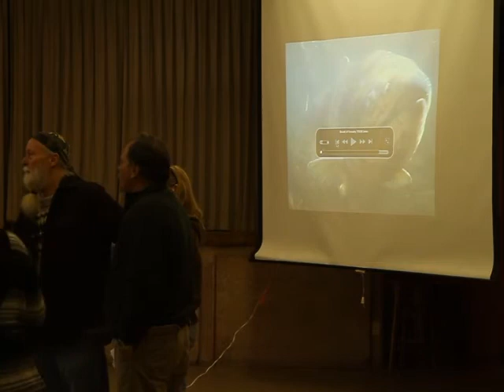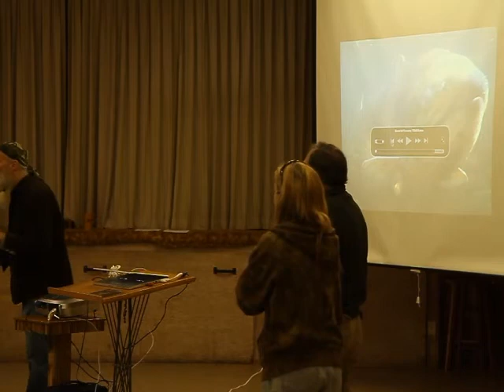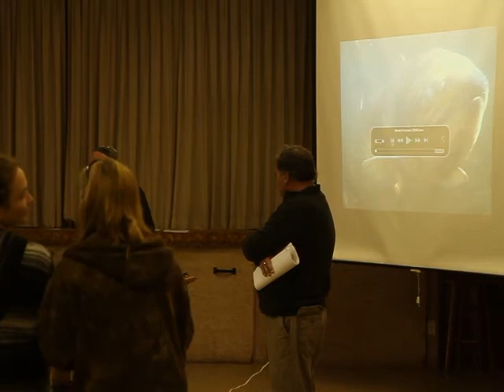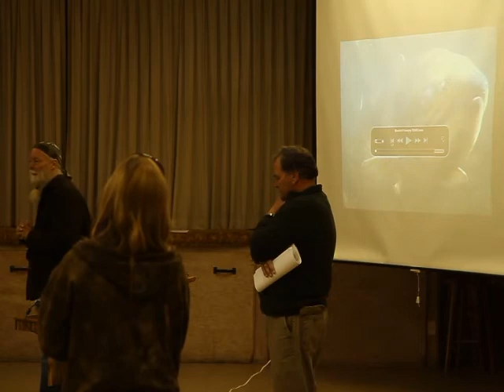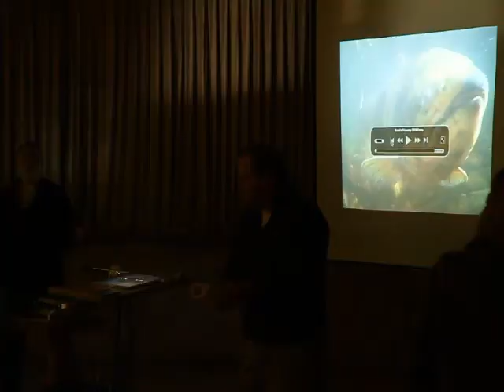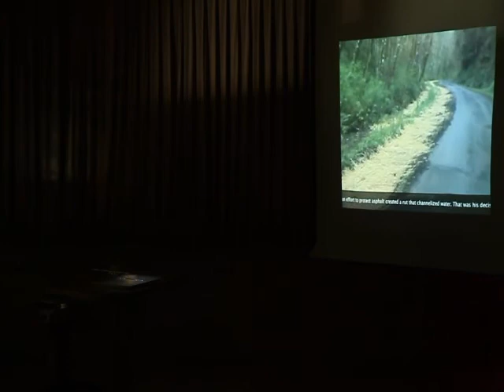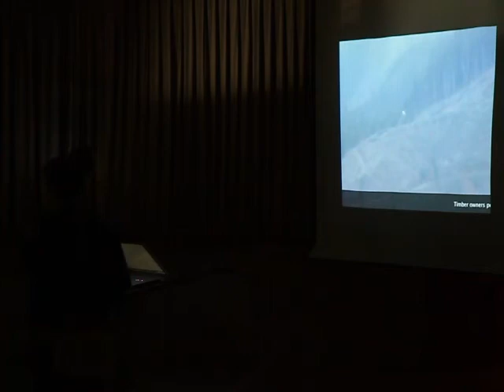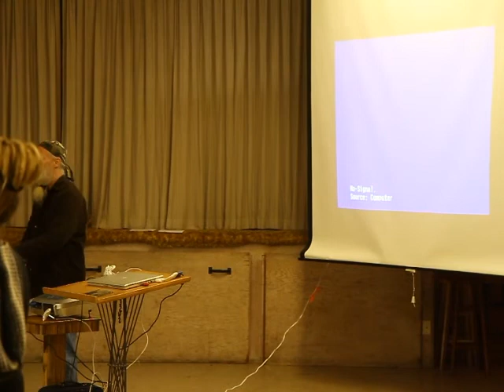20101019-BOFTour.mp4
Oregon Board of Forestry tour in Hwy 36 Triangle Lake area. October 19 2010.